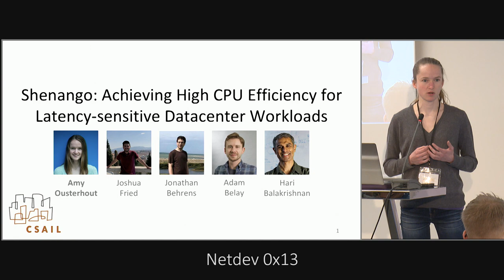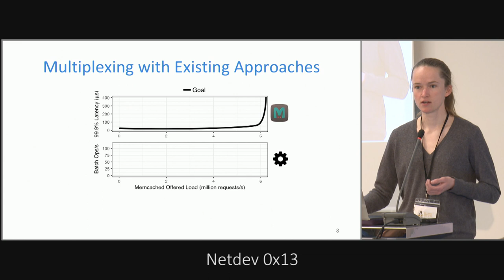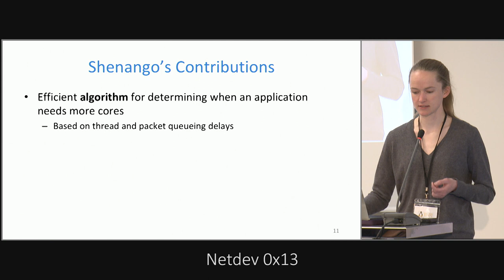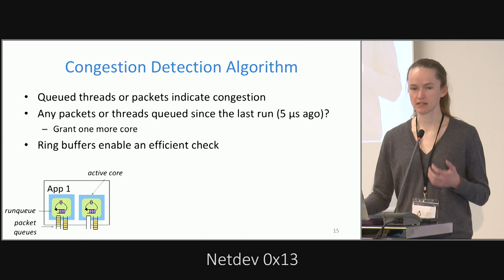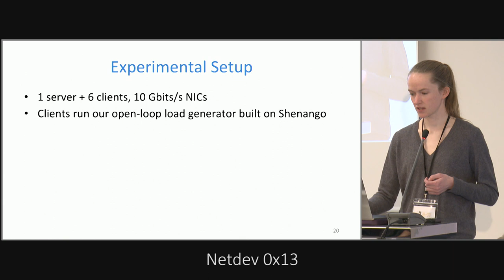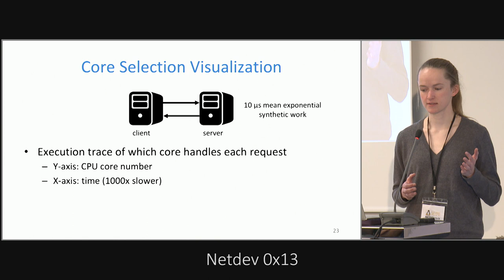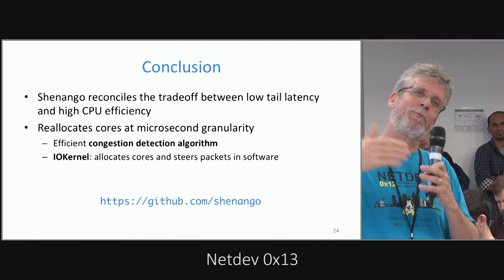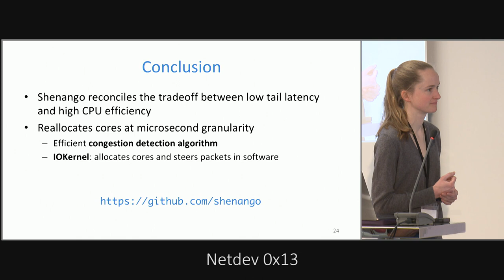Netdev 0x13 - Shenango: Achieving High CPU Efficiency for Latency sensitive Datacenter Workloads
In this talk Amy Ousterhout describes the approach taken by Shenango which achieves
great CPU efficiency while maintaining the high request rates.

Datacenter applications demand microsecond-scale tail latencies and high request rates from operating systems. Achieving these goals in a CPU-efficient way is an open problem. Because of the high overheads of today’s kernel, the best available solution to achieve
microsecond-scale latencies is kernel-bypass networking, which dedicates CPU cores to applications for spin-polling the network card. But this approach wastes CPU: even at
modest average loads, one must dedicate enough cores for the peak expected load.